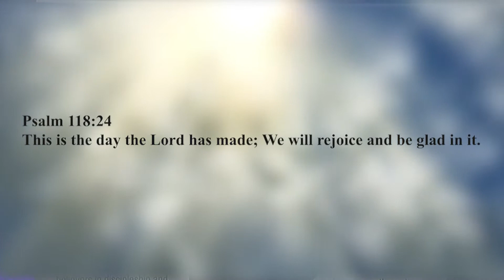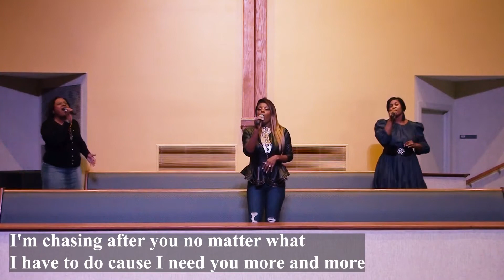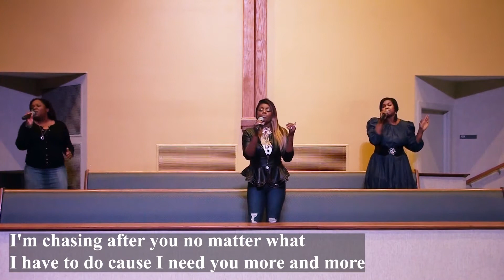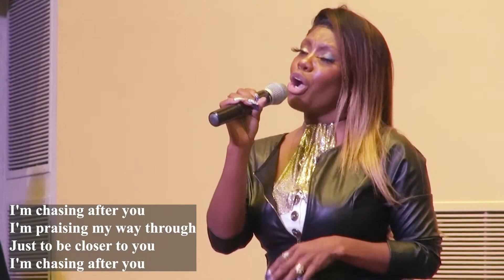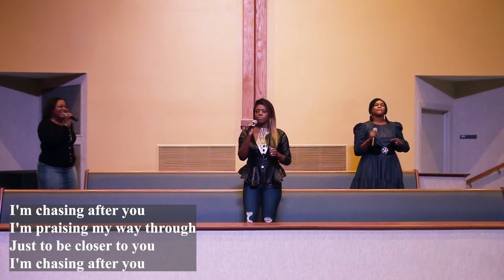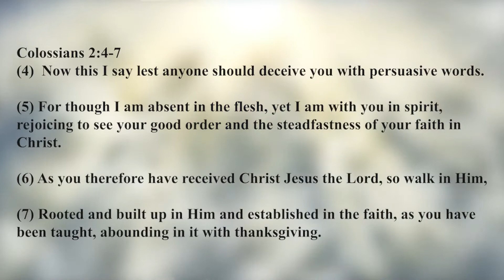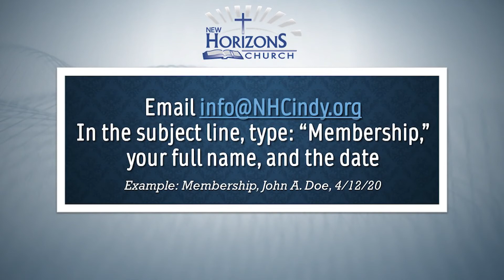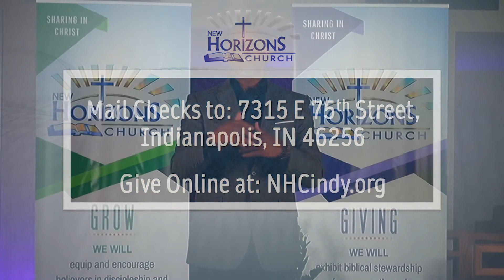Abounding in Thanksgiving For the Lord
Colossians 2:4-7, Abounding in Thanksgiving for the Lord
If you are established in the Rock of Salvation, then when storms come you won't be wiped out.

Please remember to worship in giving.  There are several ways to give:
1. Mail checks to 7315 East 75th Street, Indianapolis, IN 46256;
2. Give online at NHCindy.org; or,
3. New Horizons Church is a registered Place of Worship on Givelify.  Simply download the Givelify  app from Google Play or the Apple App Store.  Locate our Place of Worship.  Tap the “Give” button and follow the prompts.
Thank you for giving to the kingdom of God and the mission of the New Horizons Church.

If you are interested in becoming a member of New Horizons Church, please email the subject line, type: “Membership,” your full name, and the date.

Join the NHC Air Force
We invite you to become part of our “Air Force” by liking and sharing our video messages and posts far and wide with your networks! Be sure to subscribe to our YouTube channel so that you receive notifications of the latest video announcements and online sermons; like us on Facebook and follow us on Twitter and Instagram. StayConnected!